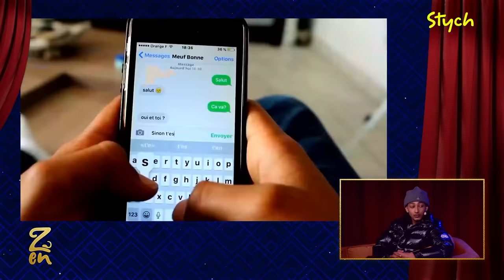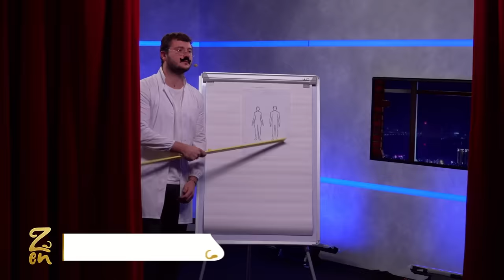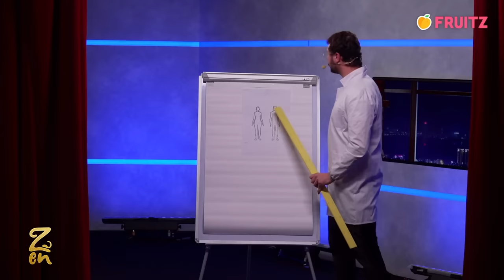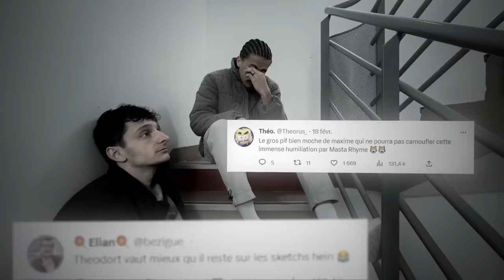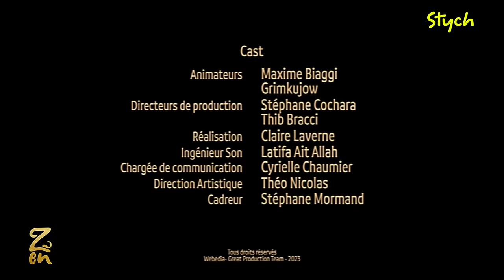ZEN #12 avec Theodort - Saison 2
Maxime Biaggi et Grimkujow reçoivent Theodort sur Zen ! Et non il ne dormait pas du coup 😂 Le Youtubeur se livre sur sa carrière, ses débuts très jeune, sa passion pour le rap et son expérience dans le cinéma. Tout ce serait bien passé si un ours accro à la farine n'avait pas foutu le bordel sur le plateau, si Ben ne s'était pas cru sur Konbini ou si le professeur Bezigue avait un semblant de connaissance en SVT. Max, Grim et Theodort se retrouveront ensuite en clash face à Masta Rhymes (Maskey), Lil Prout et K-BAR dans une scène inspirée du film 8 Mile avec la présence exceptionnelle de Ziak.

Crazy Bear le 15 mars au cinéma

👃 Zen : le lundi toutes les deux semaines à partir de 20h00 (prochain épisode le 20 mars).

00:00 Intro
06:09 L'invité chicos : Théodort
1:10:04 Flopkushow
1:12:57 Ce youtubeur qui...
1:18:07 Interview images
1:23:30 Jeu Coolos : Devines le décor
1:53:44 Max, Grim et Theodort se font éteindre
1:57:43 Clash of clans